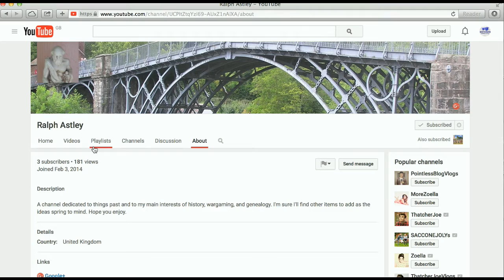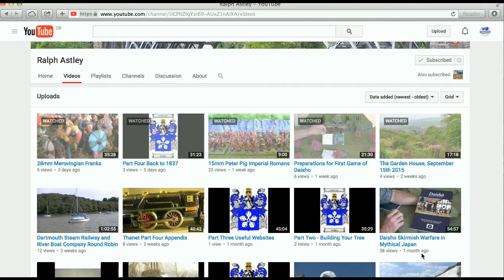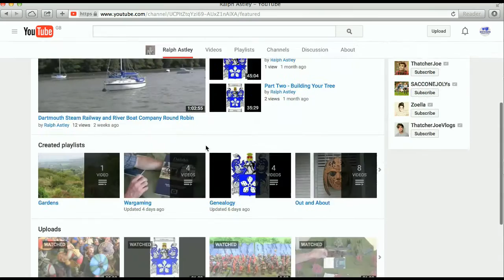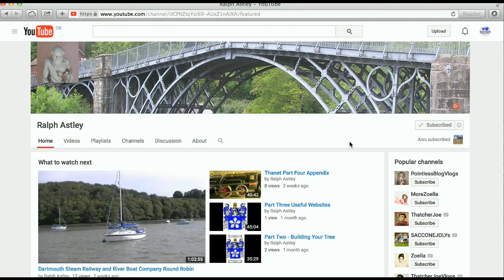YouTube channel of the week 56 - Ralph Astley